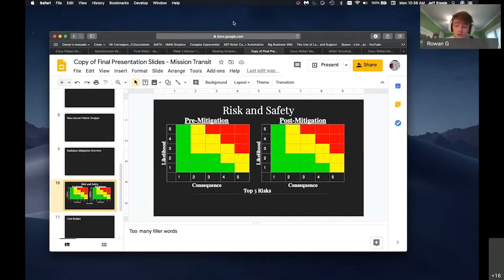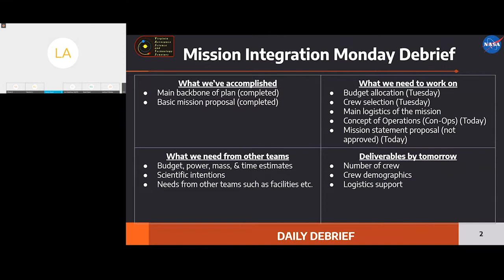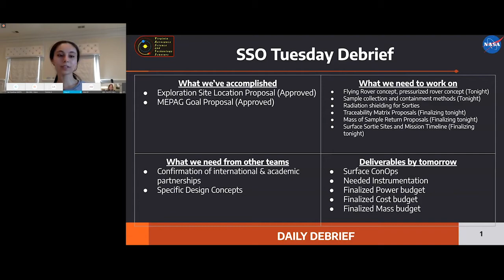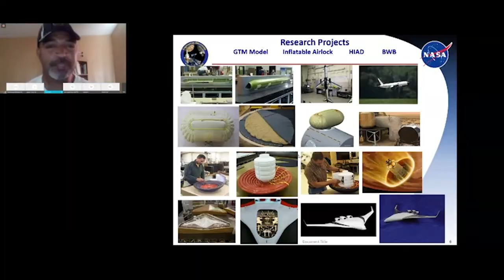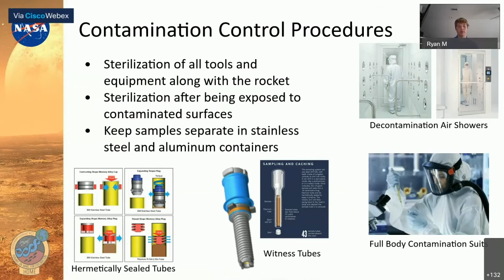Virginia Aerospace Science and Technology Scholars 2020 - Week 2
The Virginia Aerospace Science and Technology Scholars (VASTS) program is an interactive on-line science, technology, engineering and mathematics learning experience highlighted by a seven-day online summer academy with the NASA Langley Research Center (LaRC) in Hampton, Va. Students selected to participate in the program are immersed in NASA-related research through interaction with scientists, engineers and technologists.